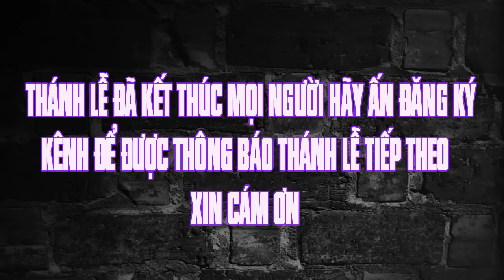Thánh lễ trực tuyến hôm nay | 6h00 AM | 17.9.2022 | Thứ bảy tuần XXIV . TN | Trực tiếp thánh lễ